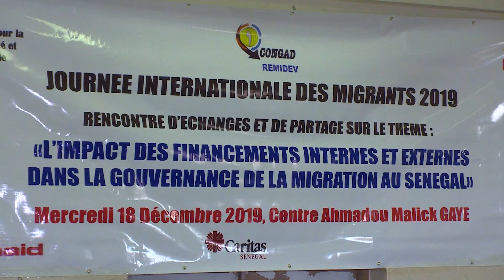JOURNÉE MONDIALE DES MIGRANTS